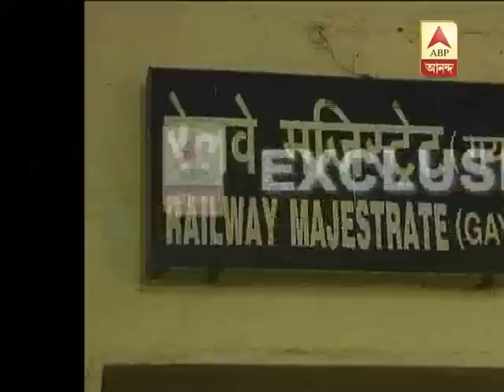Garden reach case: TMC leader Iqbal's transit remand